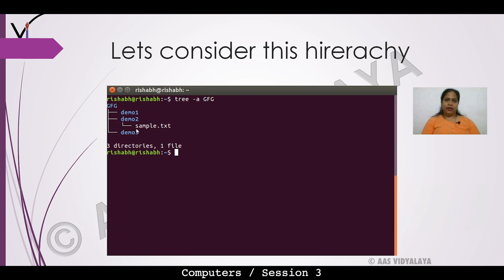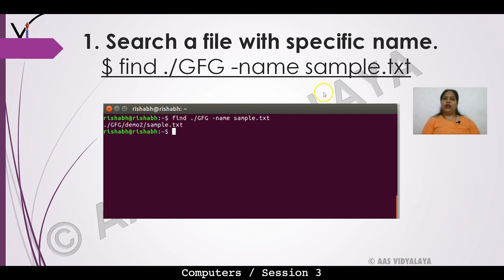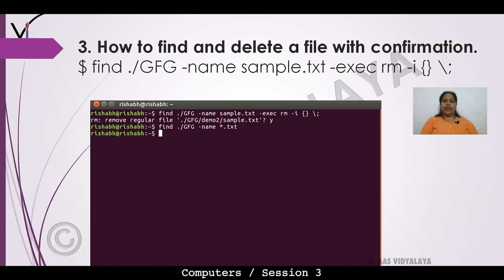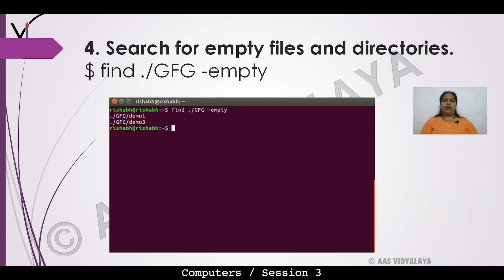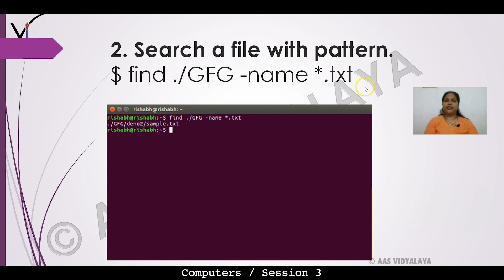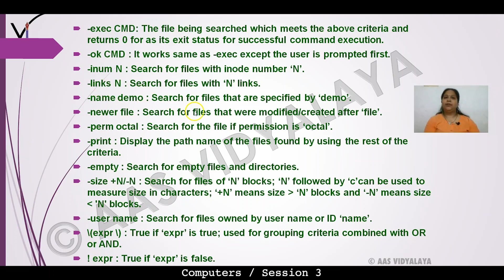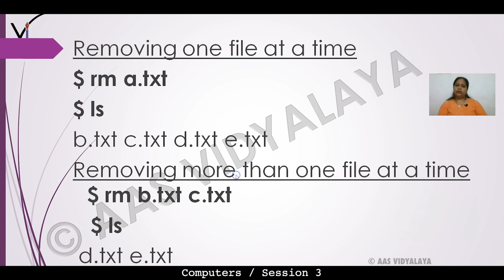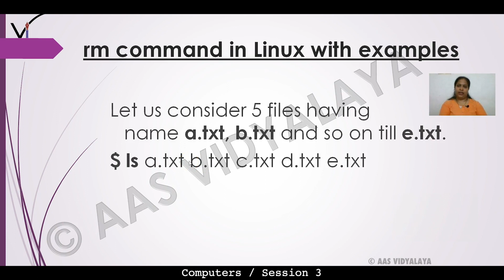UPB CLASS 10 COMPUTER C2S3 - Linux Operating System